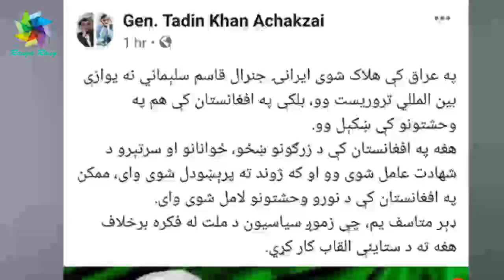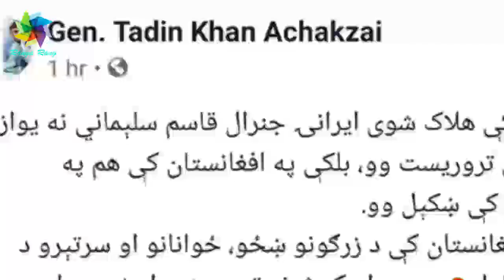عاجل! واکـ.نش جالب تادین خان و عطامحمدنور درباره تـ.ر ور قاسم سـ.لیـ.مانی که همه را حیرت زده کرد